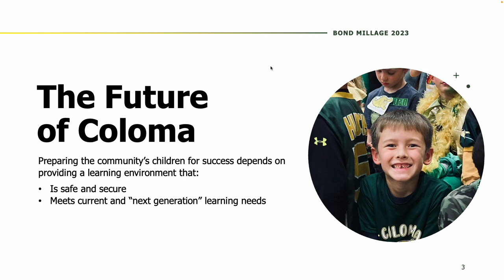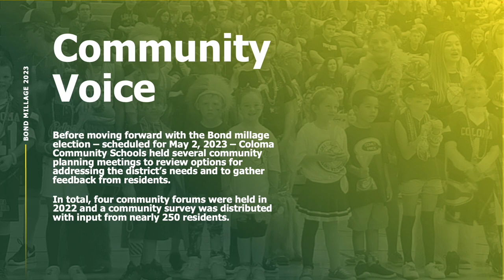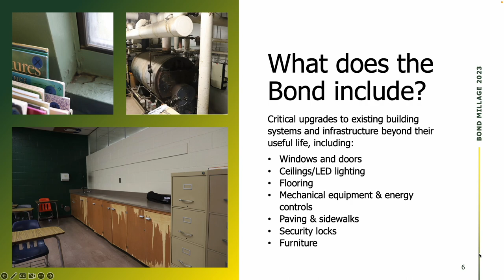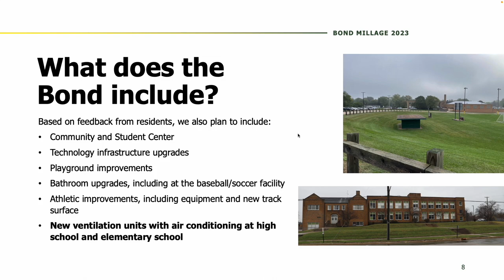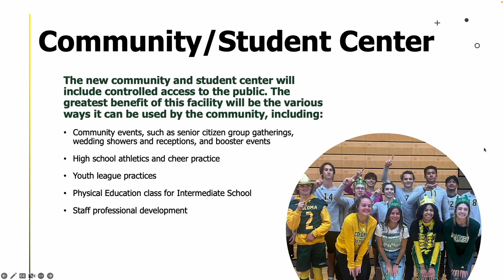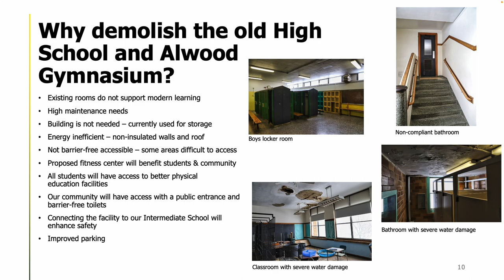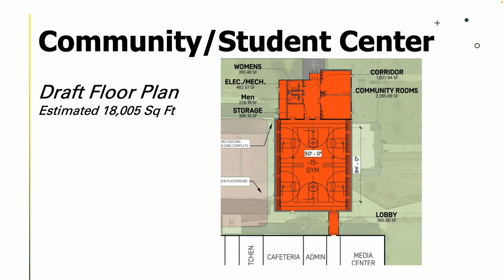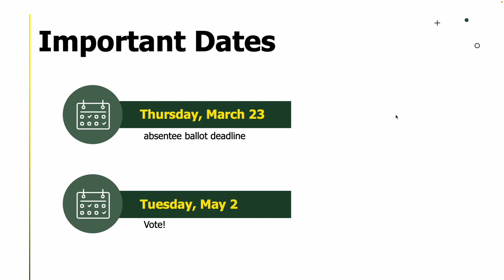Coloma Community Schools Bond Presentation Video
Coloma Community Schools is asking for support on a bond proposal to make necessary fixes to the schools to offer safe, reliable school buildings for all students.

This presentation, presented by Dave Ehlers, the superintendent, is to help inform the community about the scope of the project and the costs. Please watch the video and email Superintendent Ehlers with any questions.

Here is a link to the Coloma Community Schools website with more information about the Bond Proposal, including a handy FAQ guide.